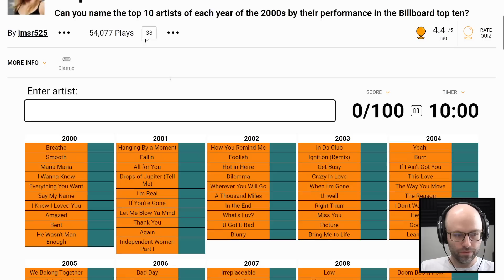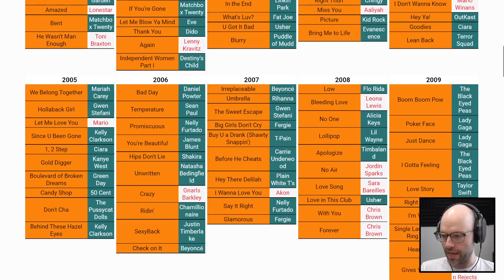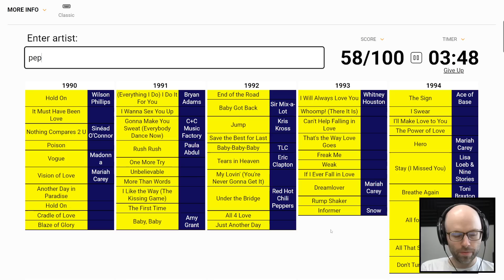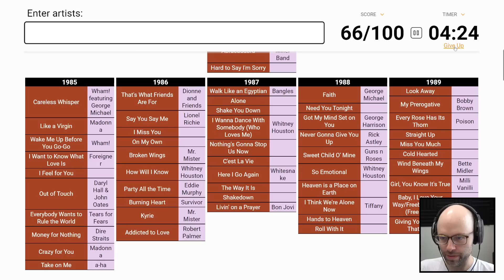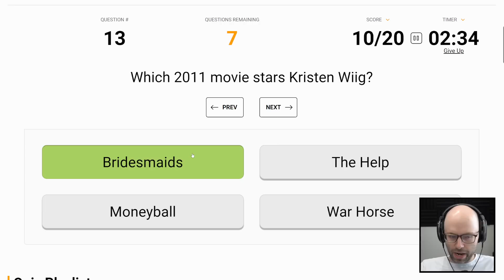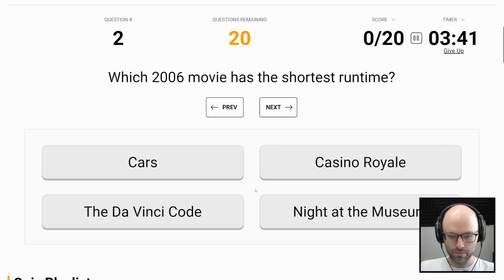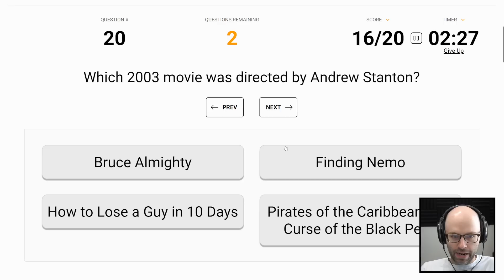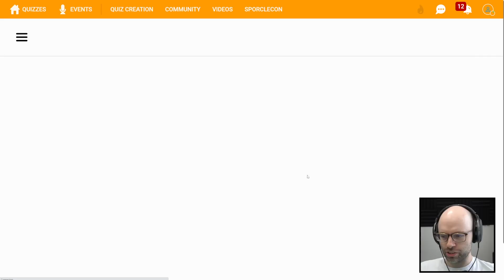My geography could use some work (Sporcle)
This was taken from my stream on July 7th, 2022!